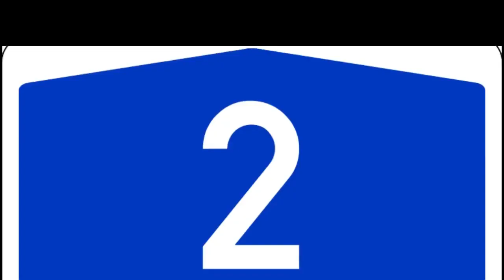10 JAW-Dropping Reasons WHY Cats HUNT Mice - Reason 6 is HORRIFIC. meow Cats Cat videos purr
My animal rescue cats or cat rescue cat are now hunting mice.
This cat videos or animal videos shows why cats like to hunt mice even if they do not have to but still do.
This can also be a cat tv, cat entertainment, cat videos for cats to watch or cat videos for dogs to watch.
But this is not a funny cat videos nor is this a cat rescue videos but just a animal video aimed to inform you and entertain.
I hope you  enjoy this pet video animal video.